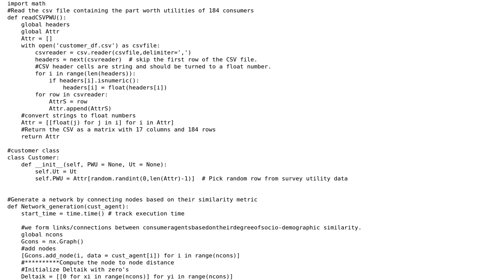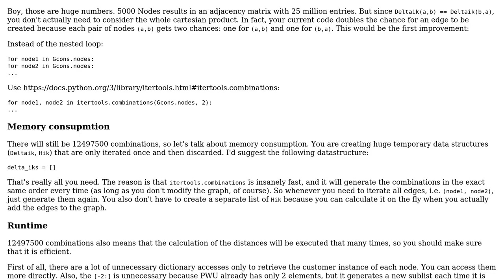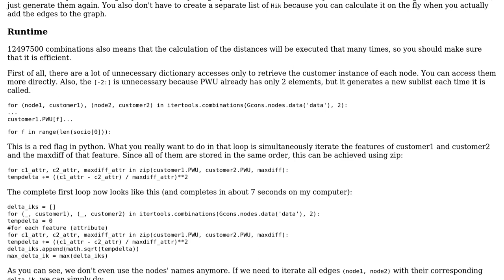Performance issue in python- network creation based on the Euclidean distance with nested for...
Code Review: Performance issue in python- network creation based on the Euclidean distance with nested for loops is too slow

With thanks & praise to God, and with thanks to the many people who have made this project possible! You are responsible for your own actions.